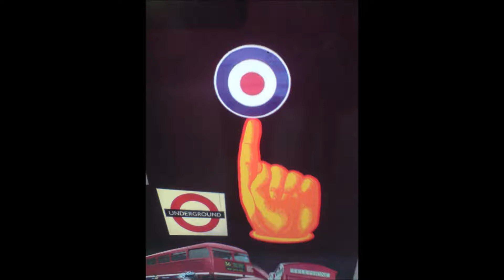District JC : Jack is back (demo song)